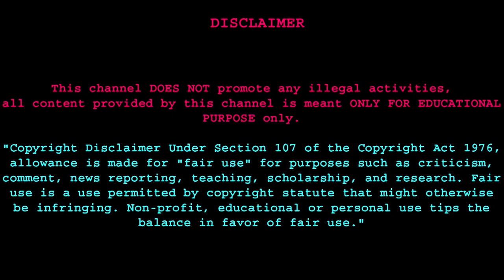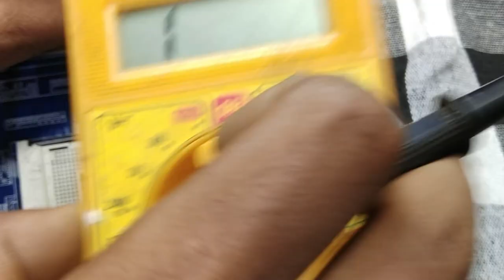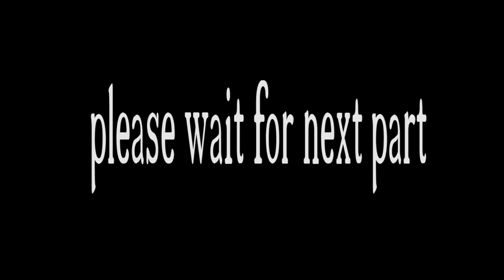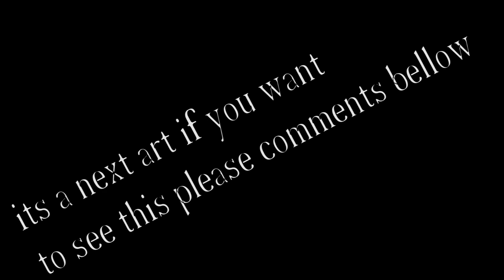motherboard repair how to remove vrm short cercuit using shortcut way # intel pentium4